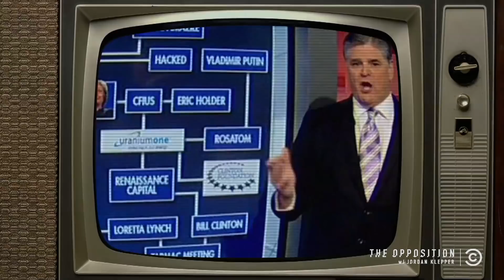Welcome to The Opposition w/ Jordan Klepper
In a TV news landscape where it’s impossible to know whom to trust, one man rises above the partisan hackery of the mainstream media to bring you the only truth that matters: his. From the fringe-friendly mind of Jordan Klepper, this is The Opposition.